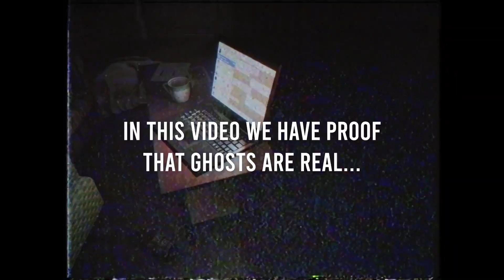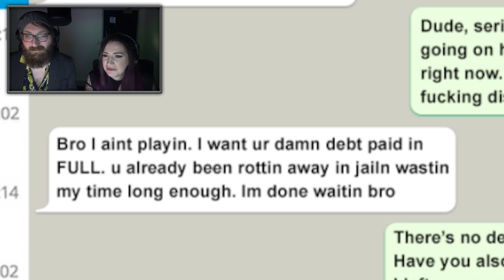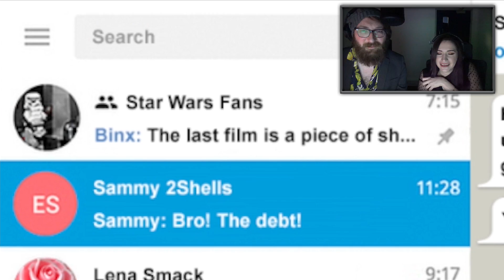DID WE SEE A GHOST?!